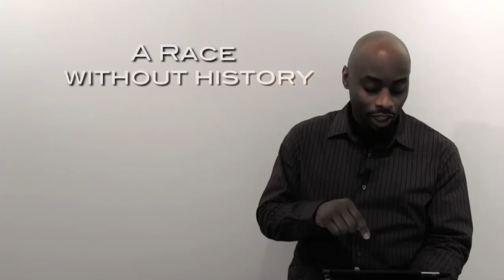Access Presents 3 Q's Black History Month EP 4